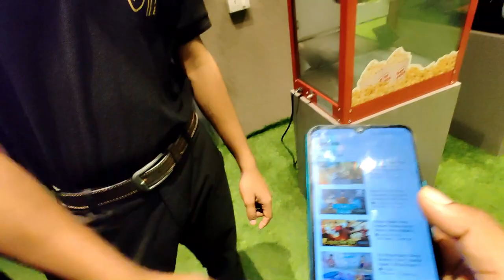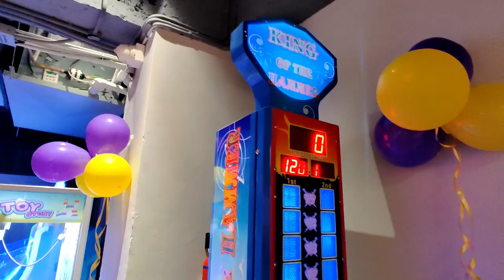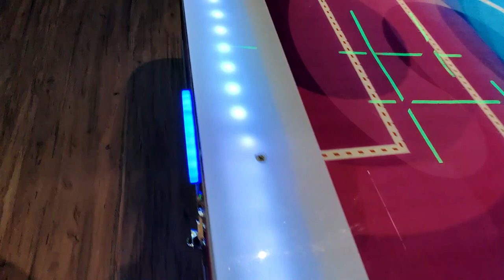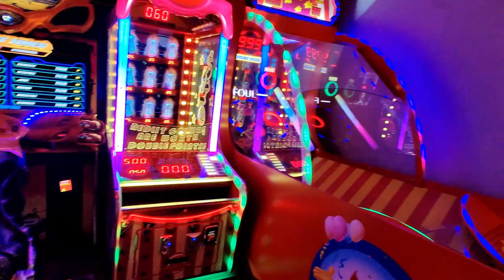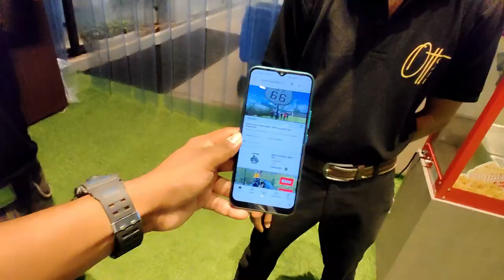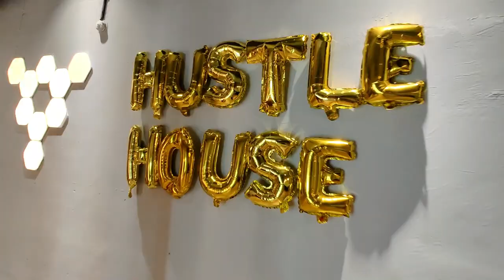HUSTLE HOUSE OTT CAFE VLOG PART 1 ( FULL GAMING HUB AND MANY MORE ) || The TRAVELOGUE Adi .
HELLO GUYS TODAY I WENT TO THE OTT HUSTLE HOUSE CAFE OPENED NEAR BASISTHA CHARALI AREA (MEGHA PLAZA BUILDING) GUWAHATI . THIS IS THE FIRST PART OF THE HUSTLE HOUSE OTT CAFE VIDEO.  SO GUYS DO  WATCH THIS VIDEO TILL THE END . IF YOU GUYS LIKE OUR WORK, PLEASE DON'T FORGET TO SUSCRIBE OUR YOUTUBE CHANNEL & HIT THE BELL ICON ALSO , LIKE & SHARE OUR VIDEOS TO ALL OF YOUR FRIENDS AND FAMILY MEMBERS  !

MEET-UP VLOGS VIDEO .

CONNECT / JOIN ME THERE ON :-

I am on Instagram : MotoTravel360_adi